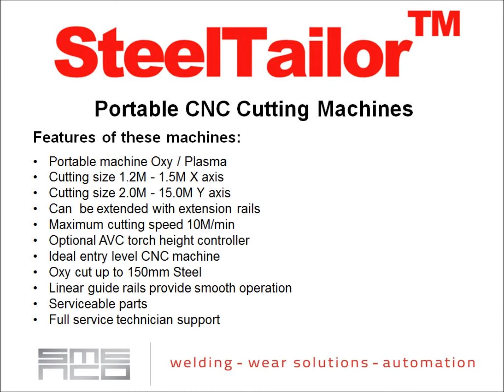Steel Tailor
Demonstration of SteelTailor Portable CNC Cutting Machine.